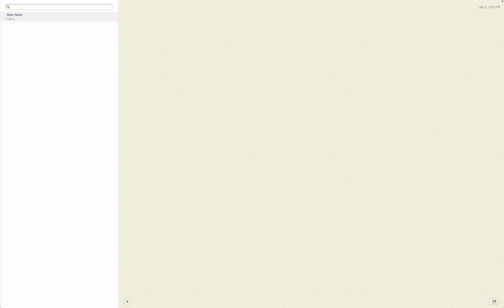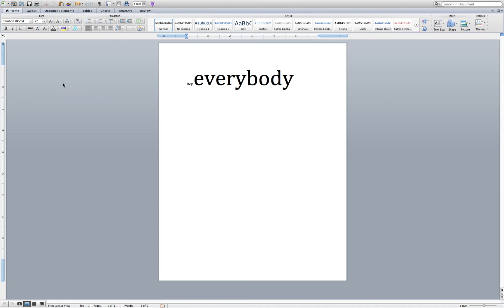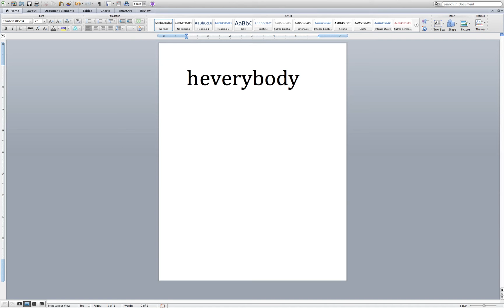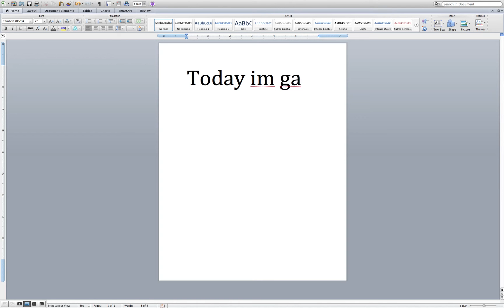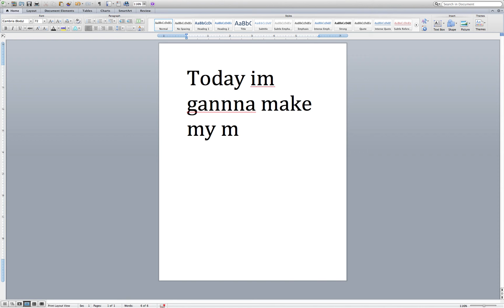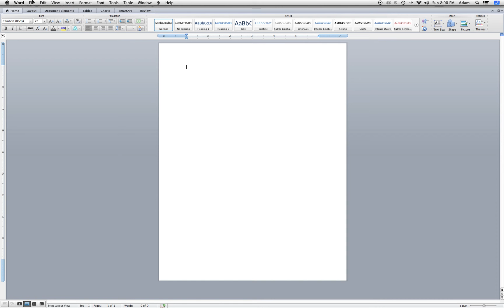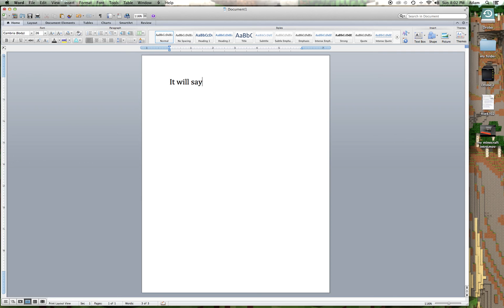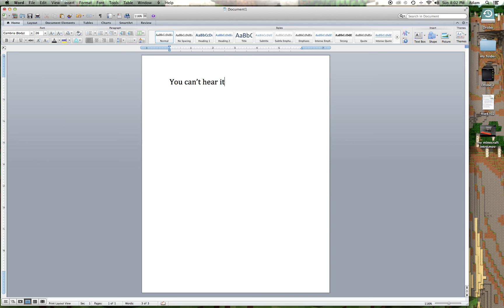how to make your mac talk